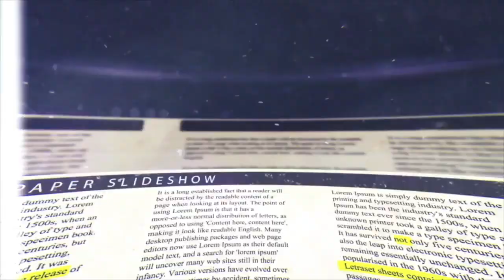57. COVID-19 Black Swan: Getting back to business Free Mastermind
57. COVID-19 Black Swan: Getting back to business Free Mastermind

Whether you’re reopening your business or will be soon based on your local laws and regulations, or you’re already opened, or perhaps you stayed open, we’re organizing a very special webinar. A mastermind session with four really amazing key stakeholders within Propulo to share great ideas and insights to be successful. Companies that handle the return to business really well, that showed their customers and their team members the value of safety culture are going to outperform for a very long time. Those that don’t are going to face a really tough uncertain future. Now is the time to make those decisions the right way. We’re here to help. Free webinar. Go to covidblackswan.com to register, no obligations, nothing given to you other than great insights and information to back your success when you go back to business. Thank you.

Whether you have stayed open, just recently reopened or will be reopening your business soon, our Mastermind Session with Host Eric Michrowski (CEO, Leader, Public Speaker, and Podcast Host) and a fabulous panel of experts is there to guide your ReOpening strategies to maximize your chance of success!

Please join Dr. Josh Williams (Partner), Dr. Madison Hanscom (Chief Science Officer), Martin Royal (Partner), and Dale Lawrence (Senior Partner & COO) as they share strategies for success in these challenging times. We will explore:
- Strategies to navigate through your reopening to maximize your positive contribution to safety culture;
- Strategies to support the mental wellbeing of team members and leaders;
- Strategies to design your work environment in a COVID-19 work environment;
- Strategies to  lead your operations in these challenging transition times;
- Strategies to navigate your Customer Experience and Customer Wellbeing as you reopen.

Our panel of experts also wants to hear from you on your successes and approaches for the benefit of the broader community.

This workshop is geared for CEOs, Executives, Operational Leaders and Safety Leaders that are seeking to leave a legacy.

Organizations that navigate this COVID-19 BlackSwan Event well will leave a lasting legacy. Those that rush and make mistakes risk losing the trust of their customers and employees and will struggle for years to come. The decisions you make in the next few weeks will have a lasting impact on your future success more than most other business decisions.